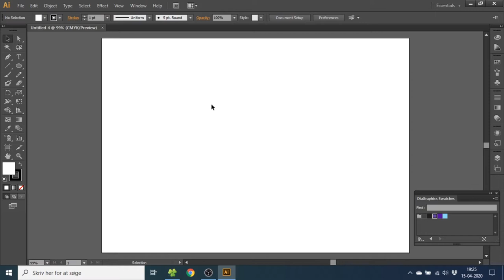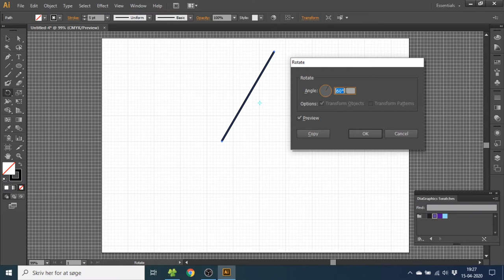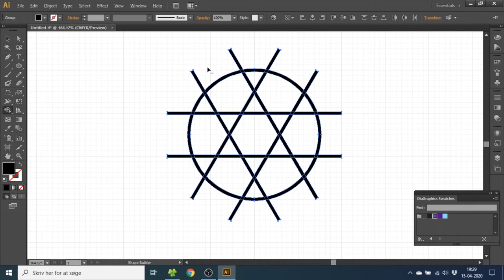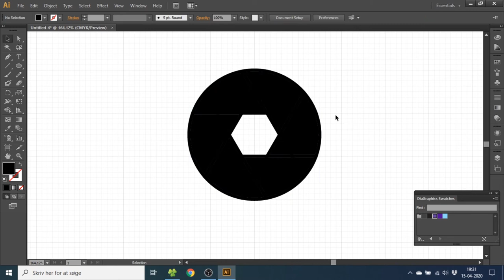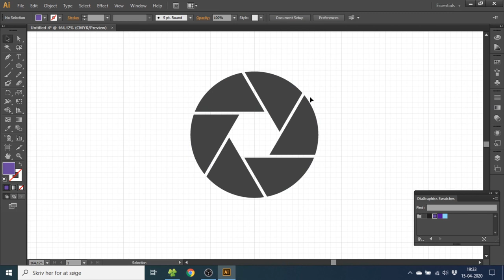How To Draw A Camera Shutter Icon In Adobe Illustrator CS6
This is a quick tutorial on How To Draw A Camera Shutter Icon In Adobe Illustrator. This Camera Shutter Icon is made very simple so even a beginner can follow along.

If you need help just ask in the comments below, i will answer quick as i'm on Youtube daily :)

Boomarm (RODE PSA 1 Swivel Mount Studio Mic Boom Arm)